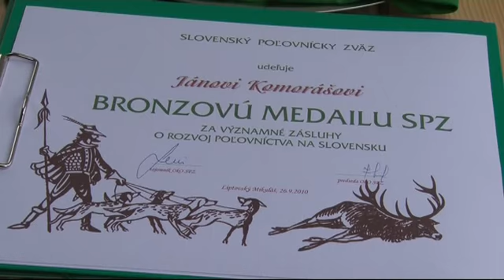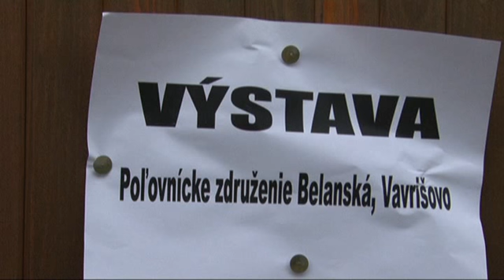Poľovnícka nedeľa 2010 v skanzene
Svätohubertovské poľovnícke tradície opäť ožili v pribylinskom skanzene. Program 19. ročníka poľovníckych nedieľ bol napriek daždivému počasiu skutočne bohatý.